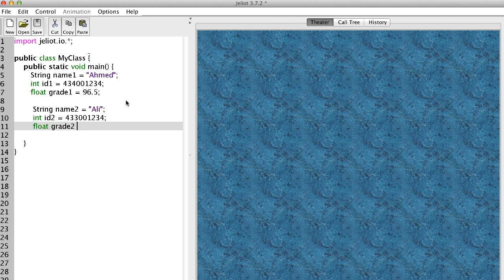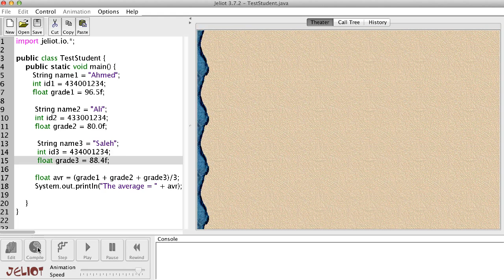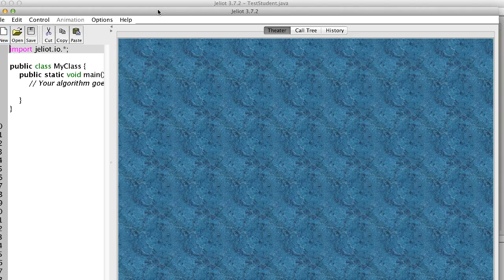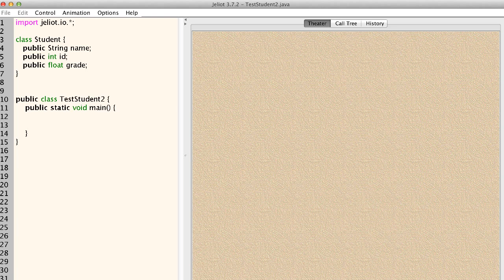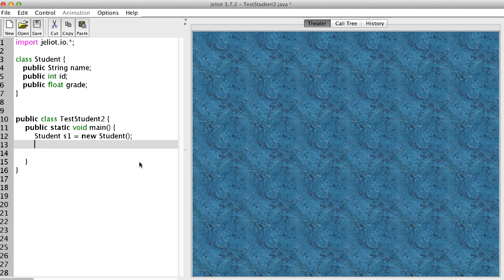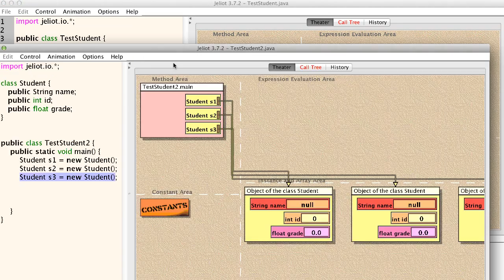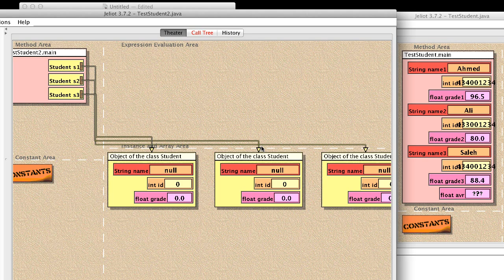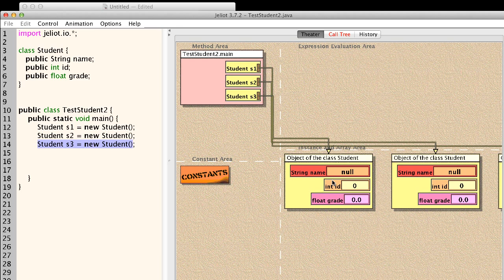الكائنات - مقدمة 1 - objects - introduction -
في هذا الدرس الجزء الأول من مقدمة للبرمجة كائنية المنحى OOP باستخدام لغة جافا
Part 1 of Introduction to Object Oriented Programming in Java - in Arabic
سوف نعطي مقدمة للفائدة من الكائنات objects وكيفية عمل class و object